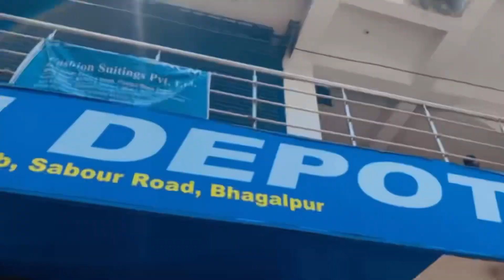DEMO DAY OF FIRST EVER SHOOTING CENTER AT BHAGALPUR||VM VLOGS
We invented a new game 😂||VM VLOGS

AGAR VIDEO AACHA LAGA HOGA TOH LIKE KIYE BINA MT JANA 😊

Vm vlogs
Bhagalpurvlogs
Vlogsofbhagalpur
Bihar bhagalpur